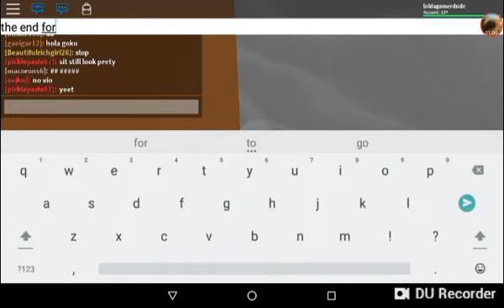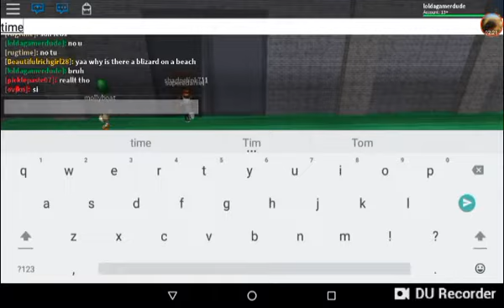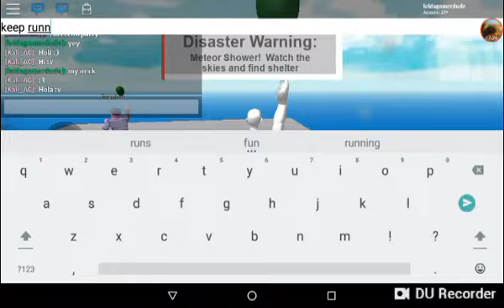Playing natural disasters as Pepsi man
E memes